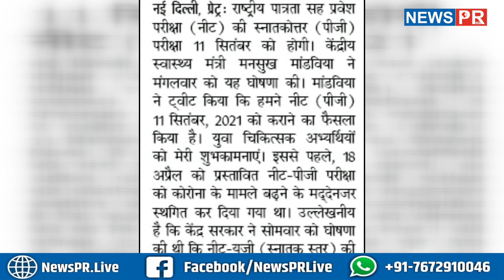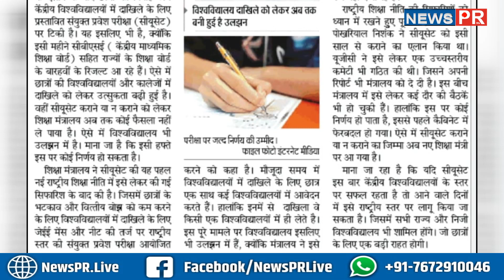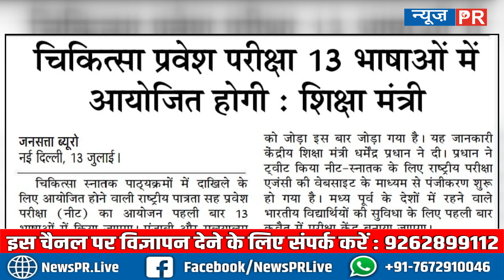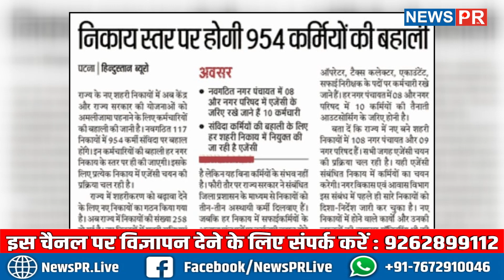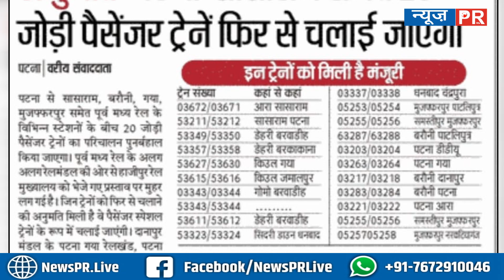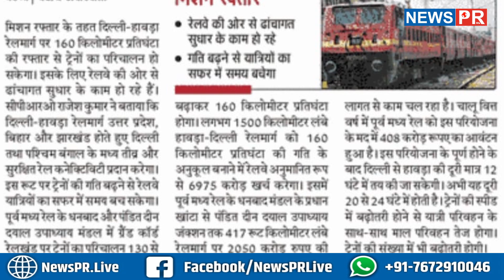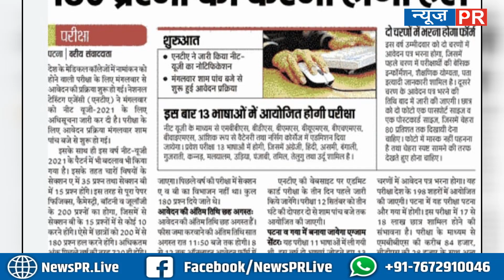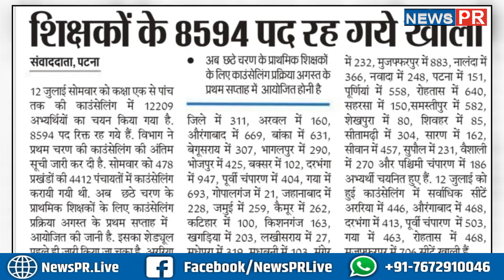Important News | 14/07/2021 | आज की महत्वपूर्ण खबरें | NEWS PR